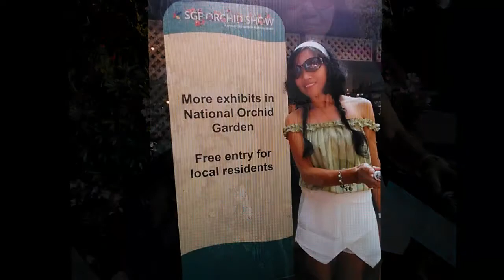Jean...reyna ng bulaklak hahaha